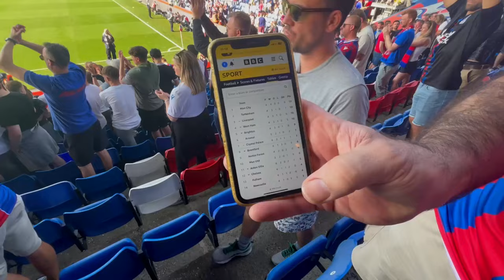CRYSTAL PALACE 3-2 WOLVES VLOG 23/24 *EDOAURD & EZE SHINE IN 5 GOAL THRILLER*